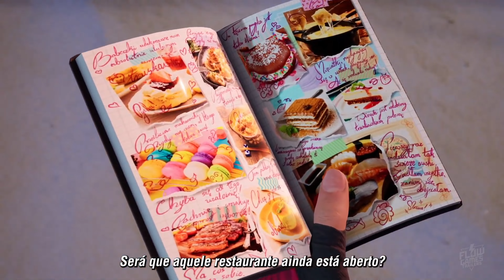TEKKEN 8 | Trailer Gameplay Lidia Sobieska Legendado em Português - PT BR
Lidia Sobieska, A Primeira-Ministra Guerreira, mostrará do que é capaz pelo povo da Polônia em TEKKEN8.
🎞️ FLOW GAMES PODCAST
RECEBA TODAS NOTICIAS DO PORTAL FLOW GAMES!